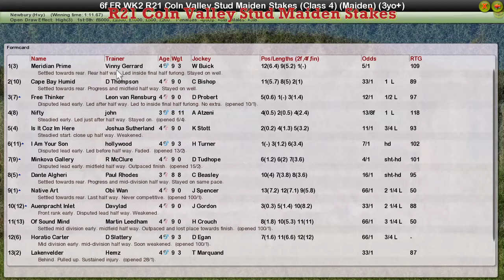FR WK2 R21 Coln Valley Stud Maiden Stakes